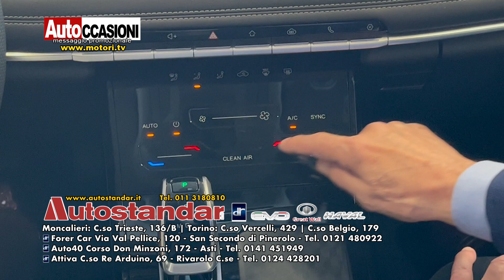AUTOSTANDAR DR TORINO - Maggio AUTOCCASIONI